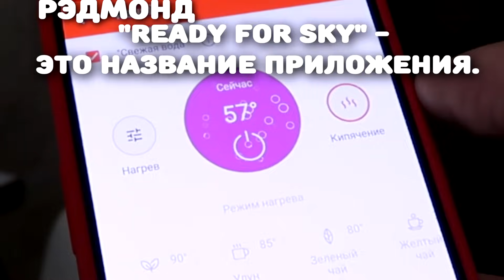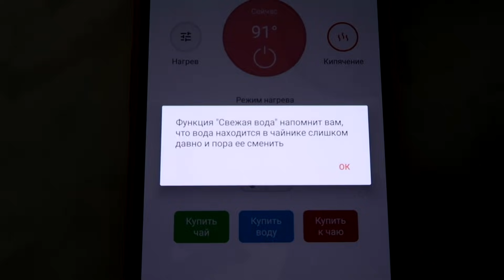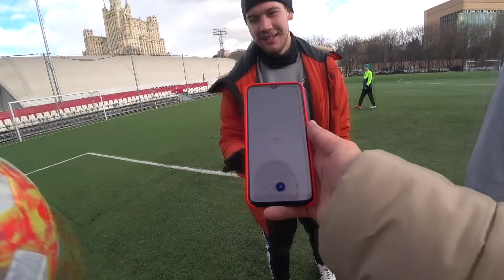КТО БОЛЬШЕ ЗАБЬЁТ В ПУСТЫЕ ВОРОТА // битва за бабки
Умный чайник REDMOND SkyKettle. Управление со смартфона и главное - цветомузыка.